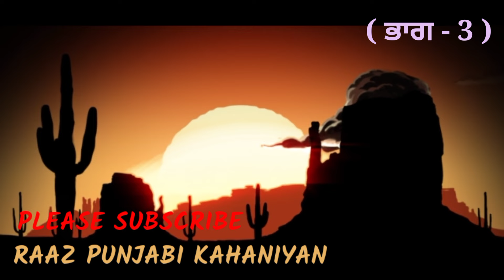ਅਧੂਰੀ ਪ੍ਰੇਮ ਕਹਾਣੀ ( ਭਾਗ - 3 )